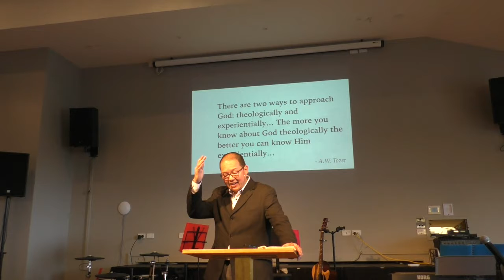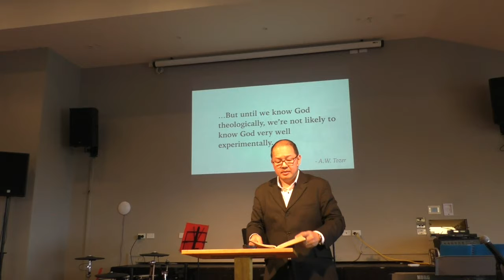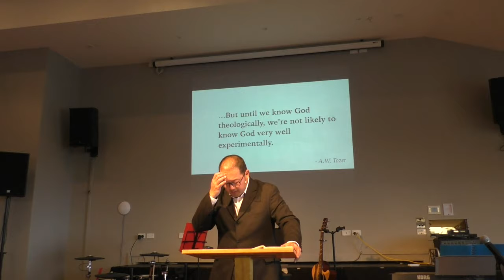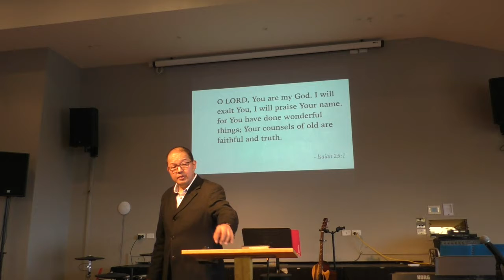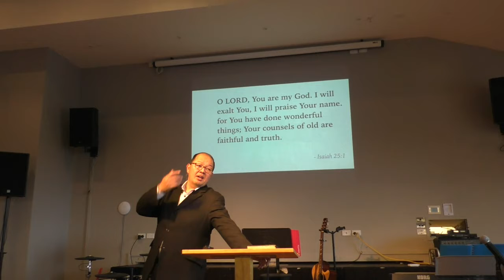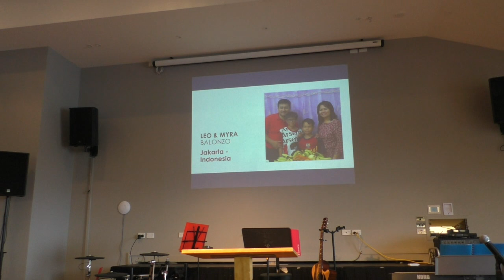IBCC Sermons - 10 Nov - pt 3 of 3 - Things God cannot do - Lie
Sermon date: